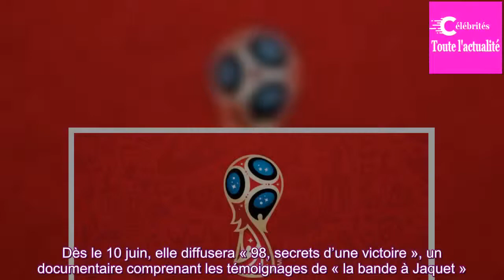Télévision : Le groupe TF1 va mettre le paquet pour la Coupe du Monde 2018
Avec les Jeux Olympiques d’été, la Coupe du Monde de football est l’évènement sportif le plus diffusé dans le monde. La grand-messe du ballon rond représente donc un défi d’envergure pour les chaînes autorisées à la diffuser.

La compétition, qui se déroulera en Russie du 14 juin au 15 juillet, sera...